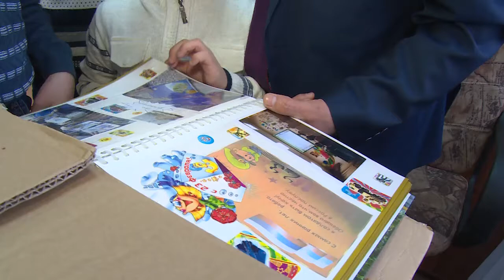Доверительные встречи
Депутат Московской областной думы Владимир Шапкин приехал в гости к ребятам из детского дома «Доверие», а также провел встречу с представителями Щёлковского отделения «Молодой Гвардии».